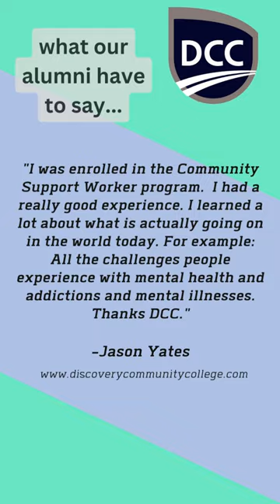Hear what our alumni have to say